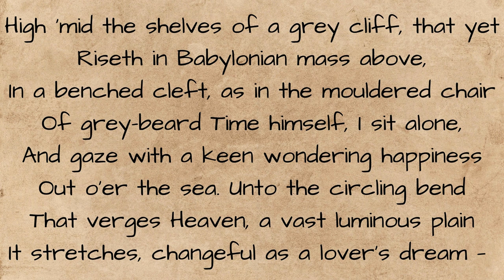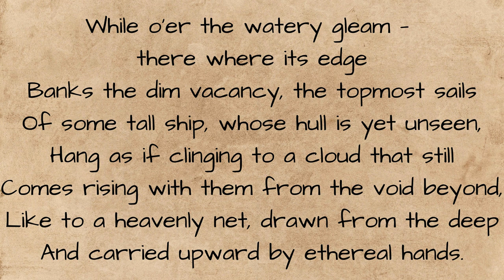A Coast View | Charles Harpur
Hello Poetry People!
Images: Canva

Or, lend a helping hand through AmazonAU